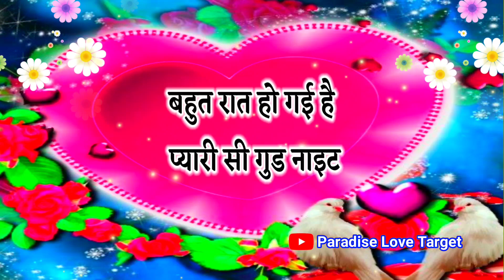🥰 मुझे तुमसे प्यार है 💐 good morning love shayari 🌹 good morning status 🌹 good morning video status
LOVE U ALL.  Take Care AND Be Positive.